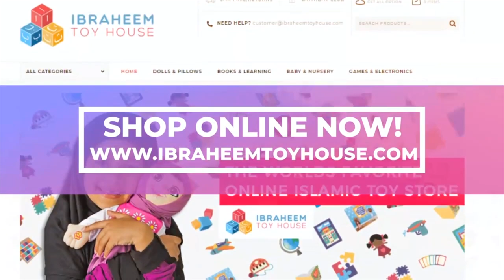NEW PRODUCT - Kaaba Storage Box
The My Kaaba Storage Box is the perfect product to store all your Salaah related items like prayer mats, hats, jubbahs, burkas, & books and let's not forget children's toys!

Product information:

Fully detachable lid
Fully wipeable
Waterproof
Collapsible, can be fully flat packed once not in use for space saving
Made from hard wearing high quality fibreboard which makes the product last longer
Dimensions: 40cm x 40cm x 40cm